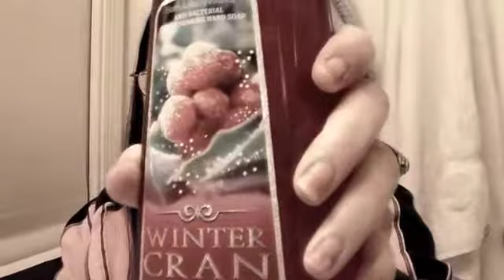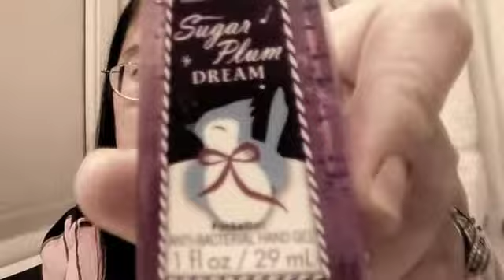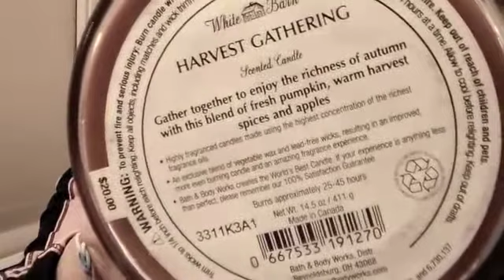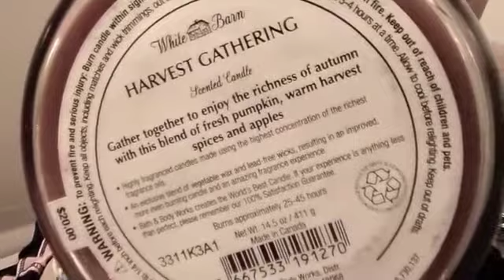VICTORIA SECRET AND BATH AND BODY WORKS 2013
COMMENT RATE SUBSCRIE